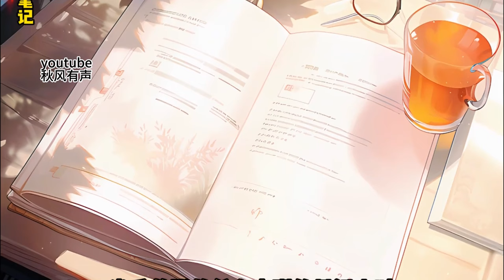《女主偷看我日記，人設崩塌》剛寫好的日記，女主手上竟然有一本一模一樣的！ 這女主也是有病，整天冷冰冰的跟誰欠她錢一樣，老子好歹也是堂堂反派，權高位重，她倒好，偏偏喜歡一個泥腿子91-120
每天更新高分又好看的#AI漫畫#小說推文#男频小说

小技巧大家視頻看到哪裡的時候，︀在評論區留言，︀留下時間線，︀假如01:30:00下次回來看的時候，︀就可以直接點擊時間留言跳轉過去